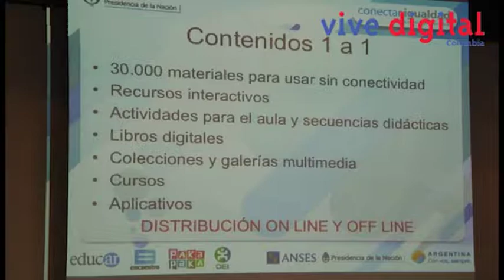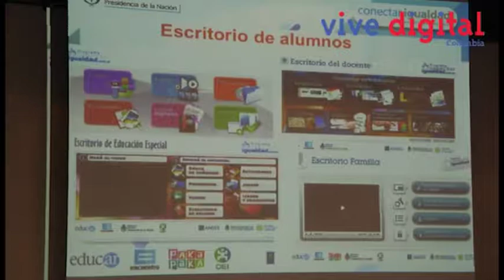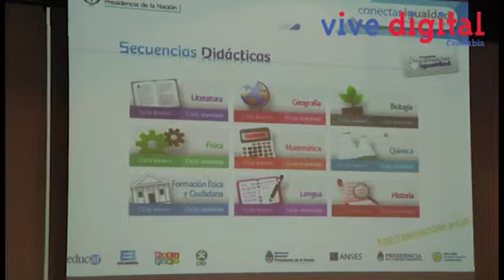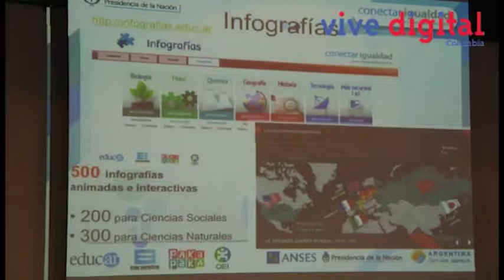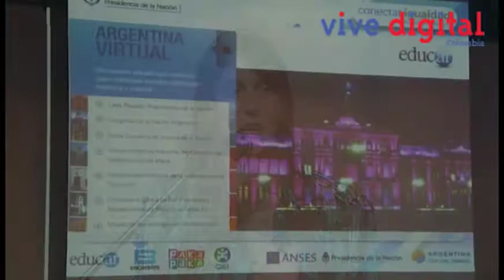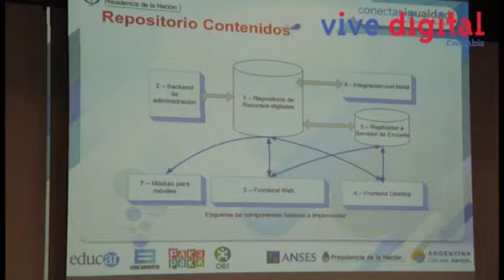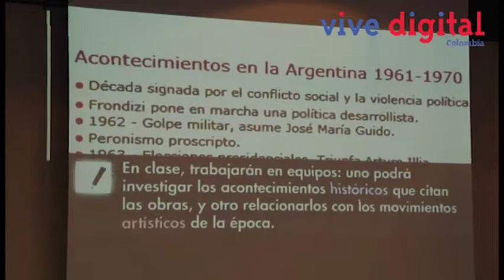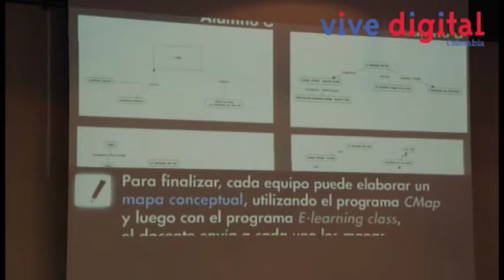Escuela de Alto Gobierno en TIC -Mayra Botta-